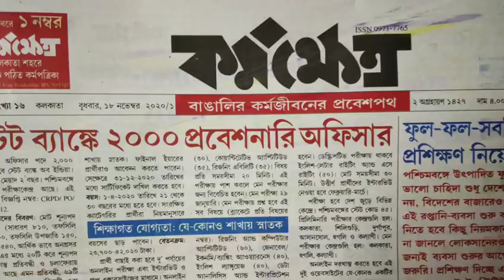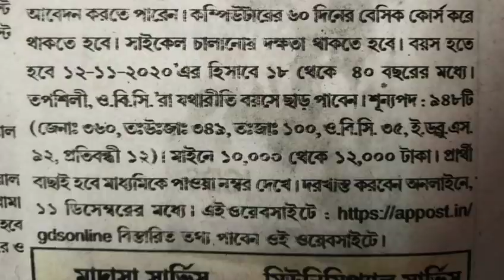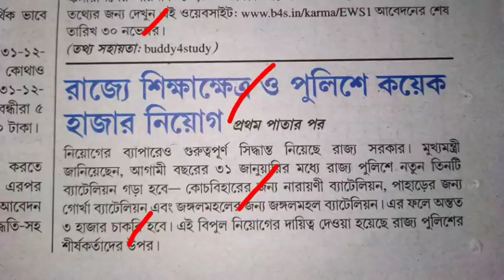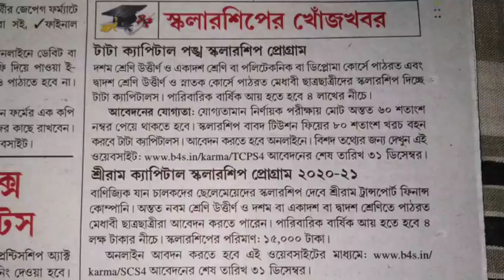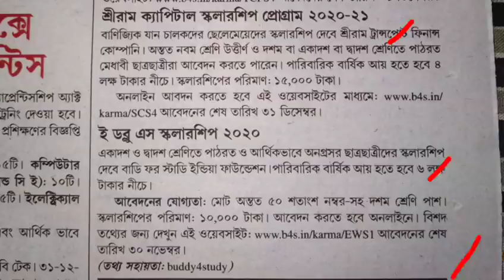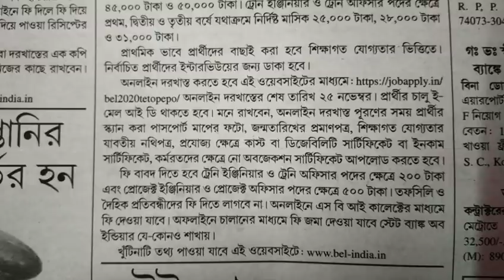১৮ই নভেম্বর ২০২০ কর্মক্ষেত্র পেপার//18th November 2020 karmakshetra paper//karmakshetra this week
১৮ই নভেম্বর ২০২০ কর্মক্ষেত্র পেপার//18th November 2020 karmakshetra paper//karmakshetra this week